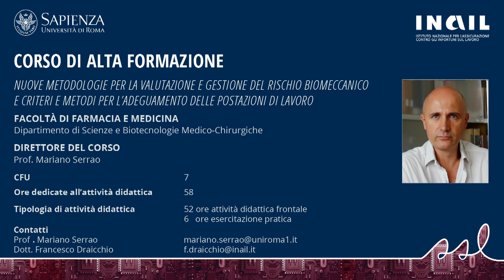Corso di Alta Formazione: "Nuove metodologie del rischio biomeccanico" - Dott. Draicchio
Master Sapienza / Inail - Corso di alta formazione: "Nuove metodologie per la valutazione e gestione del rischio biomeccanico e criteri e metodi per l’adeguamento delle postazioni di lavoro”.
Il corso prevede 52 ore di attività didattica frontale e sei ore di esercitazione pratica rivolte a fornire conoscenze relative ai criteri e ai metodi necessari per la classificazione e la gestione del rischio biomeccanico, attraverso l’approfondimento delle conoscenze relative ai metodi standardizzati (norme ISO 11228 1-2 e 3) e l’utilizzo di tecnologie innovative.
FRANCESCO DRAICCHIO - SETTORE RICERCA DIMEILA INAIL

“Ci sono due aspetti innovativi in questo corso di alta formazione. Da una parte l’utilizzo delle nuove tecnologie per la valutazione del rischio biomeccanico, che finora è stato valutato solo da un punto di vista osservazionale, mentre abbiamo bisogno di strumenti di misura per dare qualità alla nostra valutazione del rischio. L’altro elemento di novità è quello della riabilitazione al gesto lavorativo, per consentire ai lavoratori che hanno subito infortuni o sono affetti da malattie professionali di tornare al lavoro, attraverso un percorso di riabilitazione specifico”.

Fonte: Inail